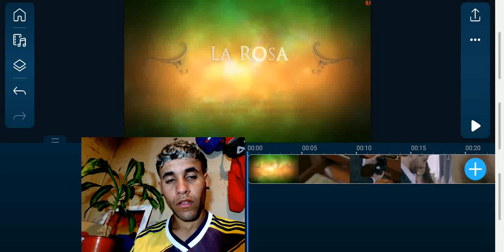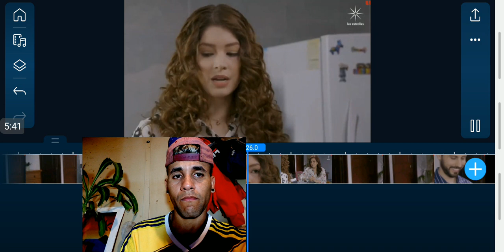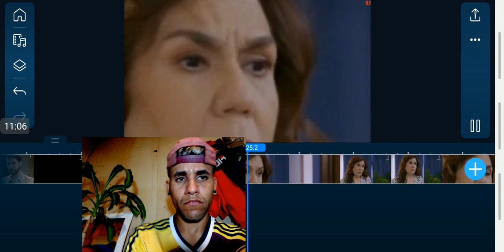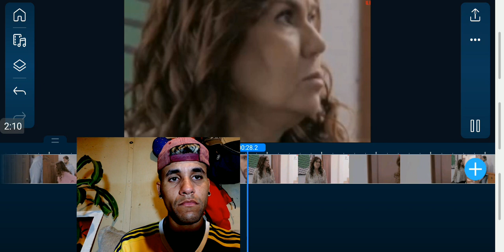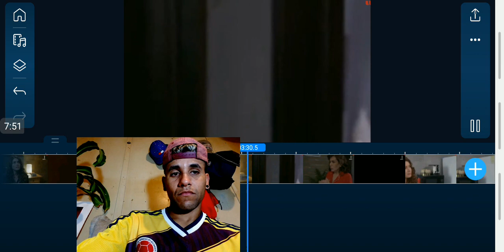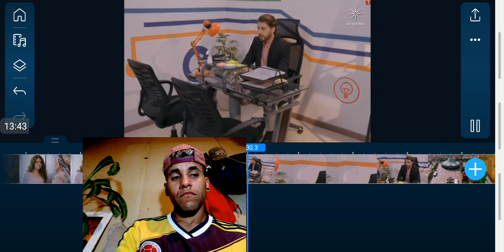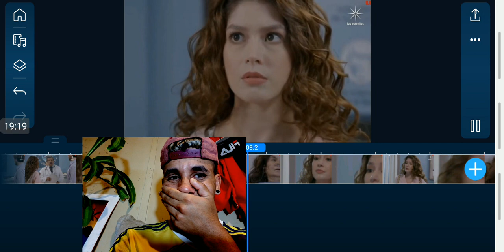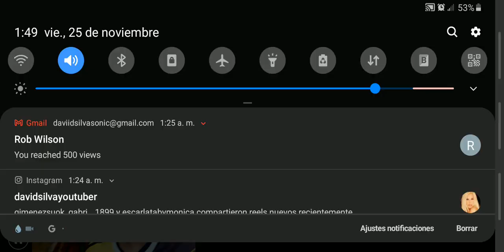la intrusa la rosa de guadalupe capitulo completo